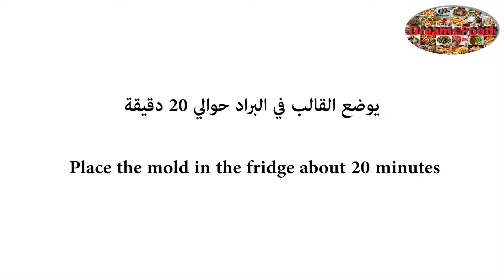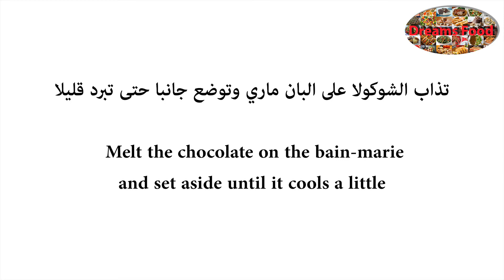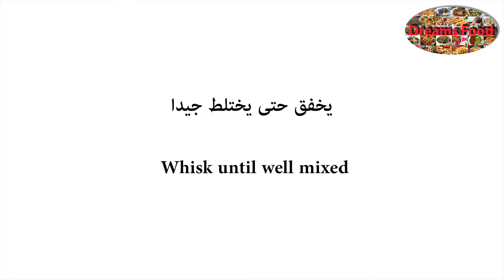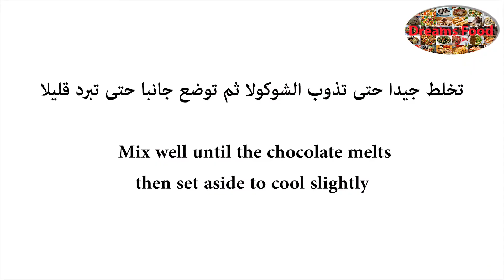كيك بطبقات الشوكولا بدون فرن ولا بيض للاعياد Cake with chocolate layers without oven or eggs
كيك بطبقات الشوكولا بدون فرن ولا بيض وبطريقة سهلة للاعياد

المكونات:
الطبقة الأولى:
2 ½ كوب بسكويت مفتت ناعم=200غ
½ كوب زبدة مذابة= 100غ

الطبقة الثانية:
2 كوب شوكولا مقطعة=240غ
½ كوب سكر بودرة=90غ
2 كوب لبنة=450غ
1 كوب كريمة خفق=240مل
1 ملعقة صغيرة فانيليا
1 ملعقة كبيرة جيلاتين
2 ملعقة كبيرة ماء فاتر (للجيلاتين)

الطبقة الثالثة:
1 كوب كريمة خفق ساخنة جدا=240مل
2 كوب شوكولا مقطعة=240غ
1 ملعقة صغيرة زبدة

Cake with chocolate layers without oven or eggs in an easy way for holiday

 Ingredients:
 The first layer:
 2 ½ cup fine crumbled biscuit = 200g
 1/2 cup melted butter = 100g

 The second layer:
 2 cups chopped chocolate = 240 g
 1/2 cup powdered sugar = 90g
 2 cups labneh = 450g
 1 cup whipping cream = 240 ml
 1 tsp vanilla
 1 tbsp gelatin
 2 tbsp warm water (for gelatin)

 The third layer:
 1 cup very hot whipping cream = 240 ml
 2 cups chopped chocolate = 240 g
 1 tsp butter